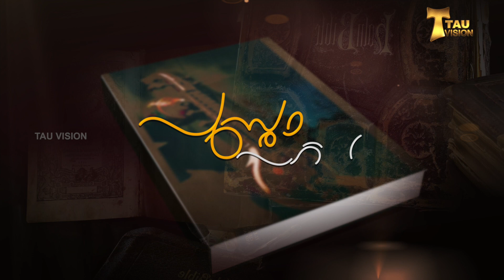പുസ്തകപരിചയം Episode 8 (Fr.PAUL POOVATHINKAL OFM Cap)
Chidambara Smarana is a Malayalam book written by  Balachandran Chullikkad